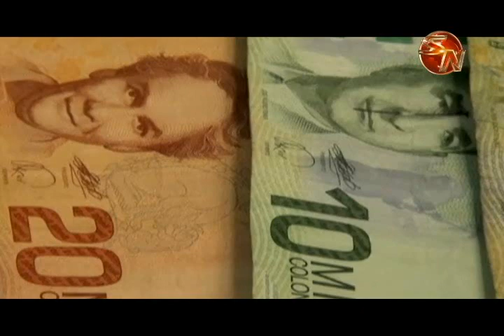A estas alturas del año aumentan las estafas en las calles, el Organismo de Investigación Judicial